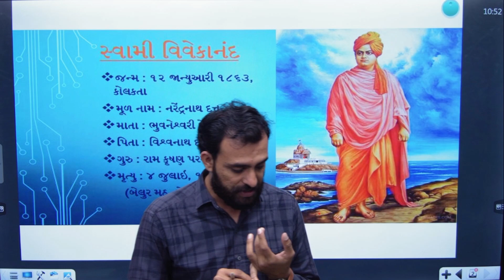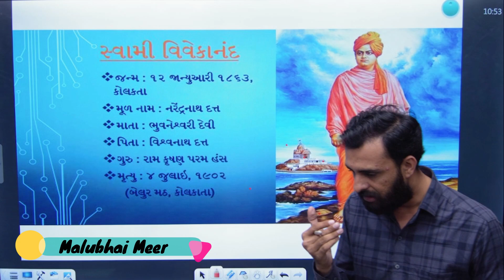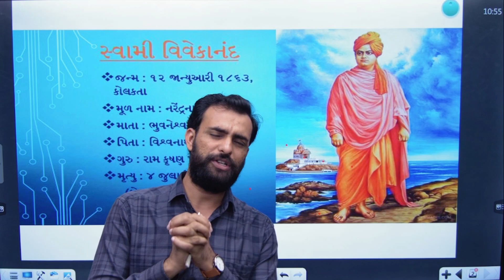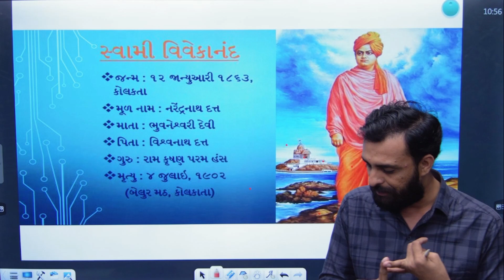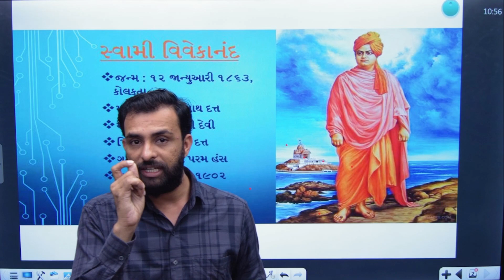🔥 સંઘર્ષ થી સફળતાં - સ્વામી વિવેકાનંદ